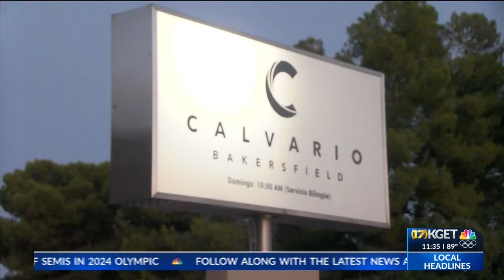Back-To-School Summer Fest 2024